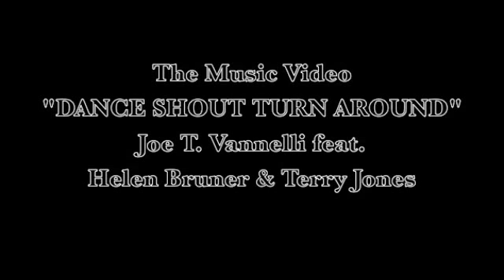(Trailer) Joe T. Vannelli Feat. Helen Bruner & Terry Jones: Dance Shout Turn Around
Coming Soon the new music video for our song "Dance Shout Turn Around"  Joe T. Vannelli feat. Helen Bruner & Terry Jones